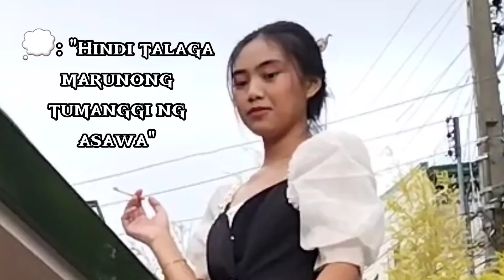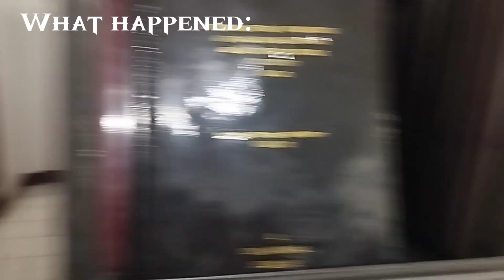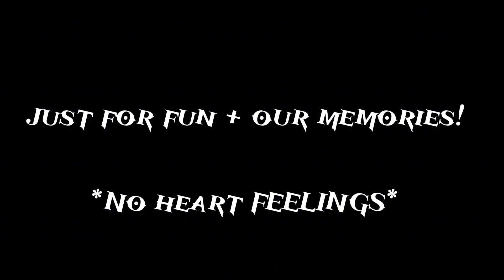✨️|| Posting our Noli Me Tangere Bloopers & BTS || Sana'y mapatawag nila ako dahil dito 🥹✌️||✨️